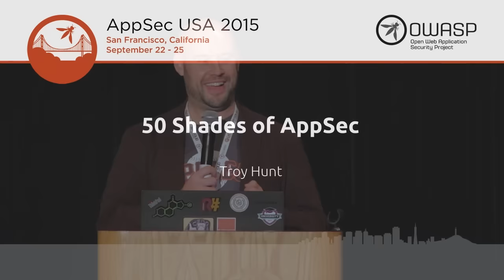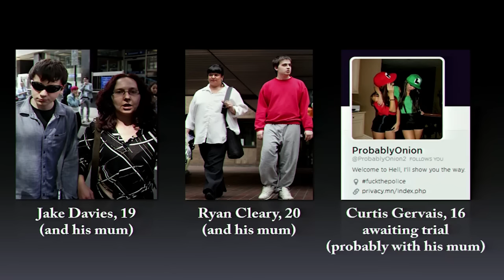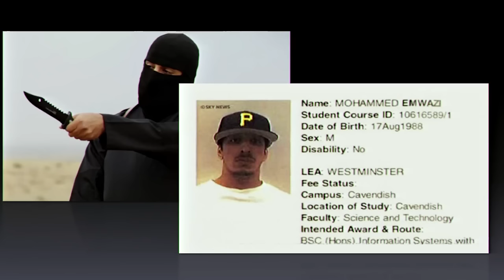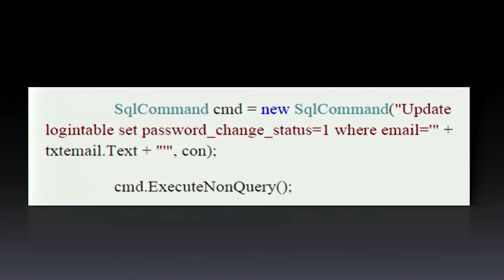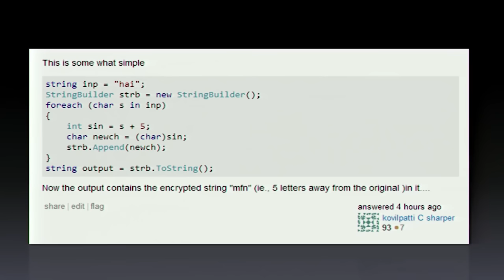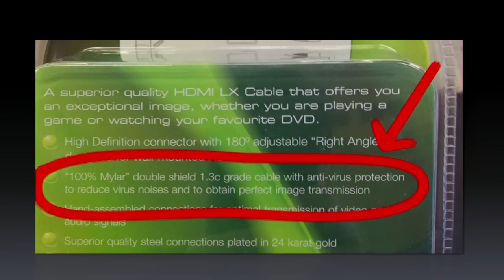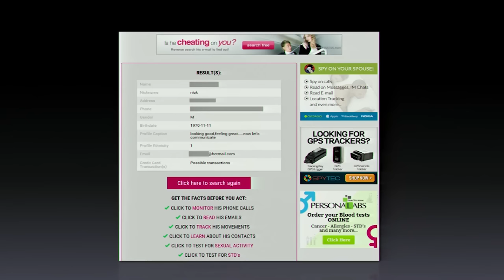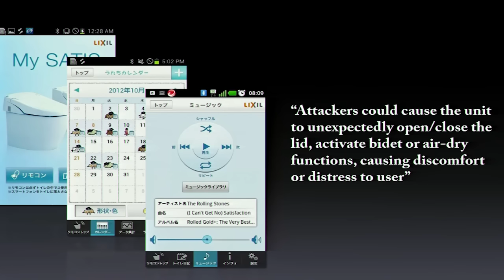Keynote: 50 Shades of AppSec - AppSecUSA 2015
The AppSec industry is enormously diverse and it only continues to diverge as we put more software into more things with more connections. It’s an industry that’s fluctuating between the sophisticated to the absurd, the intelligent to the primitive and the scary to the outright hilarious. There’s valuable lessons to be taken away from these events and applied in our future security efforts.

Troy Hunt
Pluralsite, Author

Troy Hunt is an Australian Microsoft Most Valuable Professional for Developer Security and Author for Pluralsight — a leader in online training for technology and creative professionals.